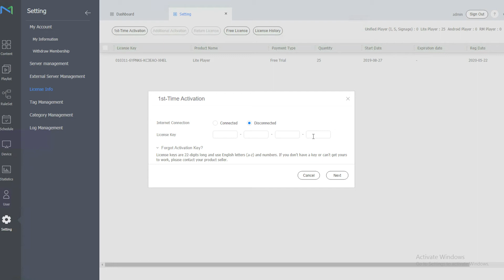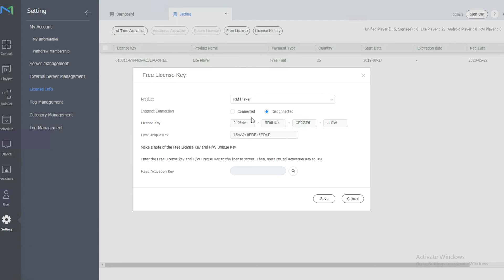MagicInfo Services shows how to activate your license offline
MagicInfo Services shows how to activate your license for your local installation offline. This is a great feature for when your server cannot connect to the internet for security reasons.